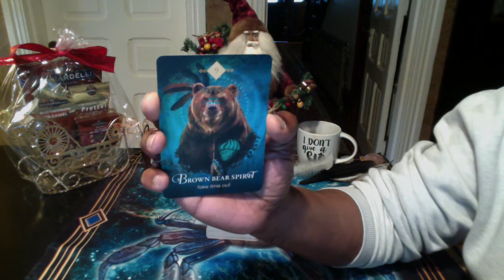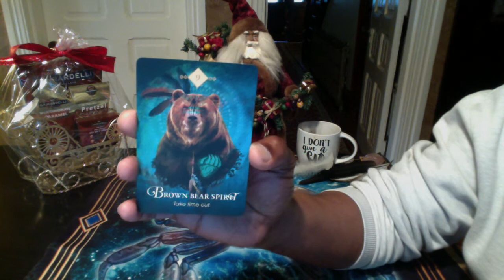SCORPIO SPIRIT ANIMAL MESSAGE/JANUARY, 2019 HAPPY NEW YEAR!!!